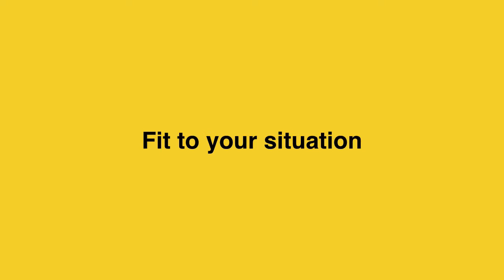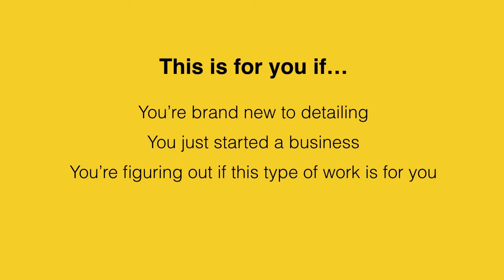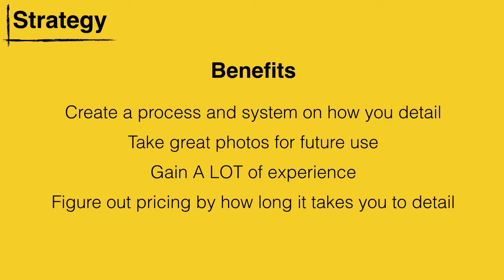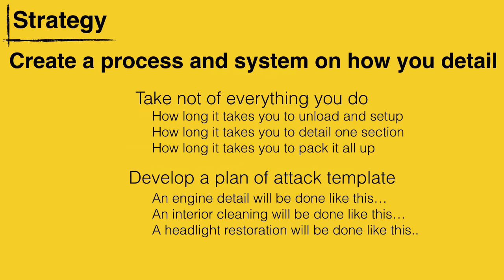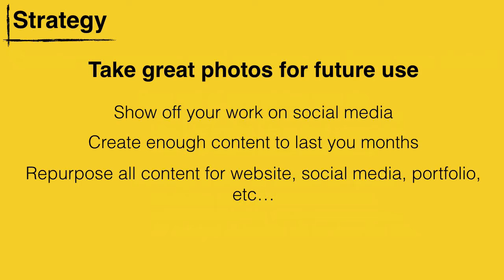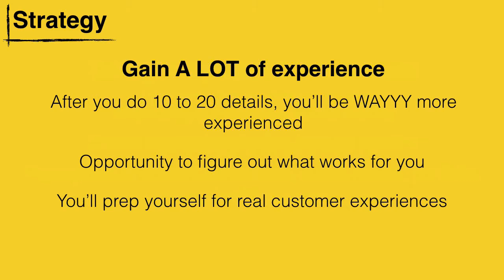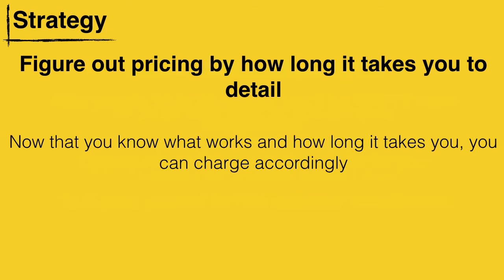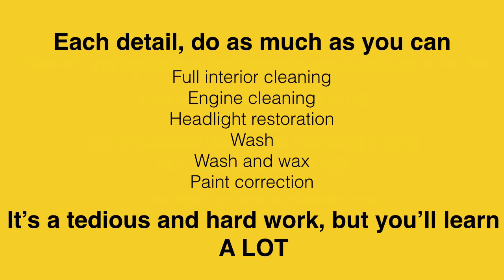Auto Detailing Business Course- Lesson 6: Your First 10 Customers (part 2)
Now that you're going to take on some customers (friends, family members and co-workers), it's time to starting building a strong foundation for your detailing business.

Most detailers are simply going to take on work, do the detail, get paid, and move on to the next one. But you should be doing  A WHOLE lot more because you want to figure out all the nuts and bolts NOW.

In this video, I discuss a few important factors you need to keep your eyes on that will dramatically make life easier for you once you start to gain more traction and start to service more customers.